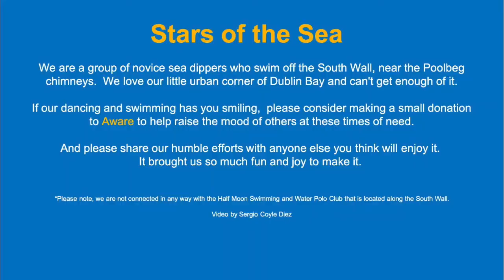Stars of the Sea Jerusalema dance in aid of Aware